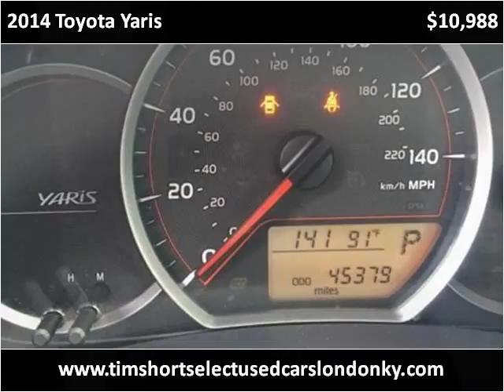2014 Toyota Yaris Used Cars London KY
This 2014 Toyota Yaris is available from Tim Short Select Used Cars London KY.